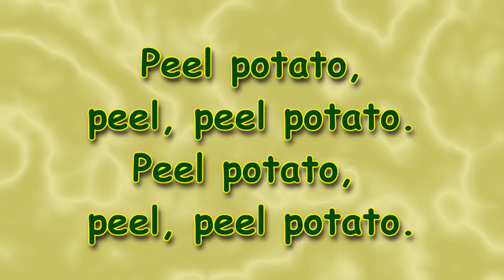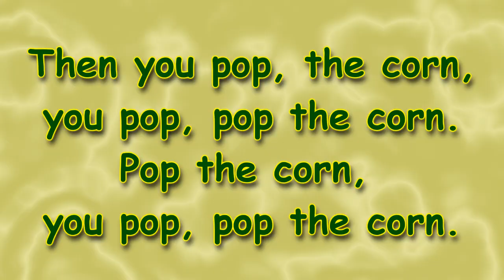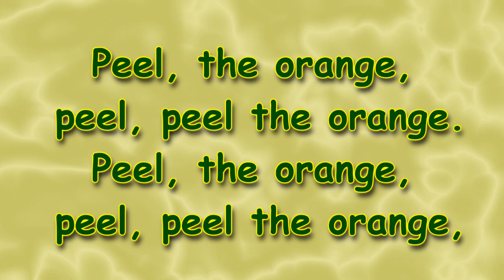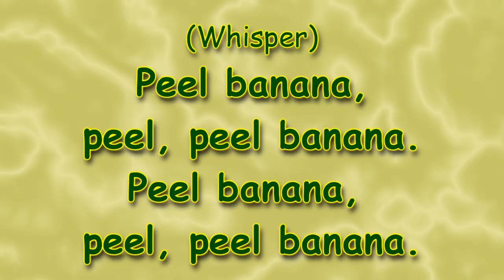Form Banana (Go Bananas) - Camp Song - Lyrics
I've tried to stay very close to the original lyrics for this hilarious 'chant style' camp song as I learned it years ago.  It was only fruits and vegetables back then, so I call this the 'All Fruits and Vegetables' version. Note that these camp songs are all meant to be chanted without music. By putting it to music, I had to make a few changes in order to make it more musical. I hope you enjoy my interpretation.

As with all camp songs, the words vary according to the camp and also according to the mood and imagination of the song leader. The verse always starts with the campers making hand/arm motions of forming the article in question, peeling it in some manner and then preparing it for eating. I plan to post a video of a live performance so you can see these motions - dance moves.

Form Banana - Camp Song - Lyrics  (As arranged by Johnny Only)

Form banana, form, form banana.
Peel banana, peel, peel banana.

Then you go bananas, you go, go, bananas.
Go bananas, go, go bananas.
Go, go, go, go, go bananas.

Form potato, etc.
Peel potato, etc.
Mash potato, etc.

Form the corn, etc.
shuck the corn, etc.
Pop the corn, etc.

Form the apple, etc.
Slice the apple, etc.
Do the snapple, etc.

Form the orange, etc.
Now, Squeeze, squeeze, squeeze! Orange Juice!

Now whisper:
Form banana, etc.
Peel banana, etc.
Now shout as loud as you can:
Then you go bananas! etc.